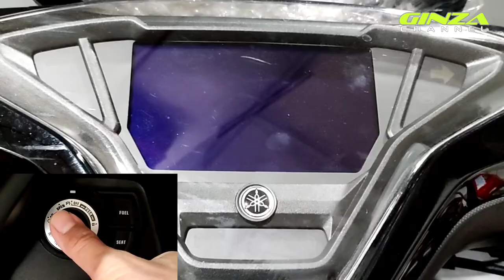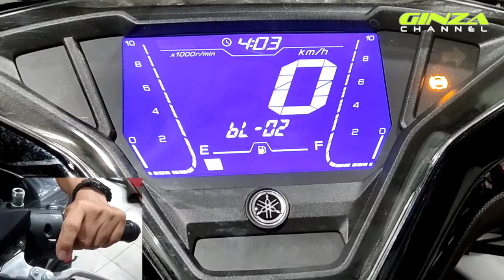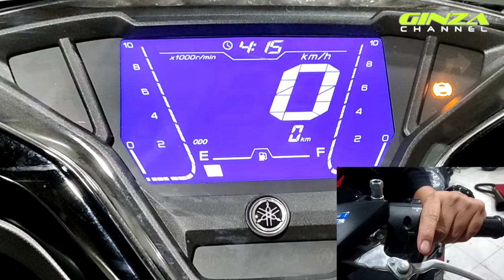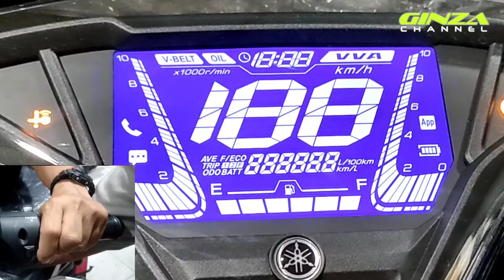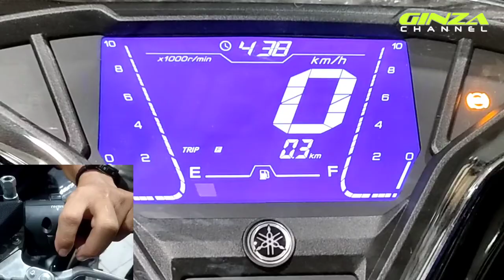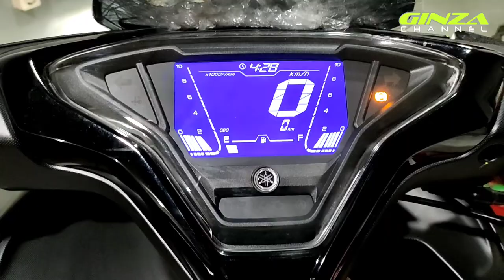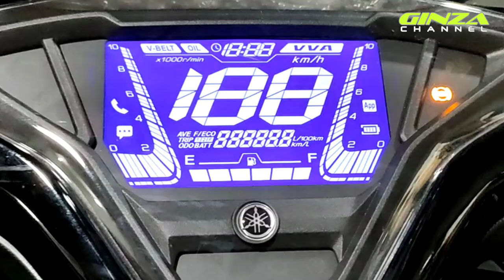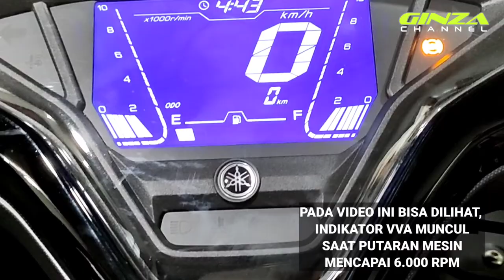MENGENAL FITUR SPEEDOMETER YAMAHA ALL NEW AEROX 155 CONNECTED ABS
Pada video kali ini akan dijelaskan beberapa hal tentang speedometer Yamaha All New Aerox 155 Connected ABS, yaitu:
- setting jam
- setting satuan konsumsi bahan bakar
- reset oil tripmeter & v-belt tripmeter
- setting back light layar speedometer
- setting indikator VVA